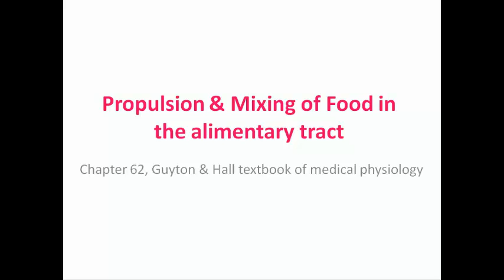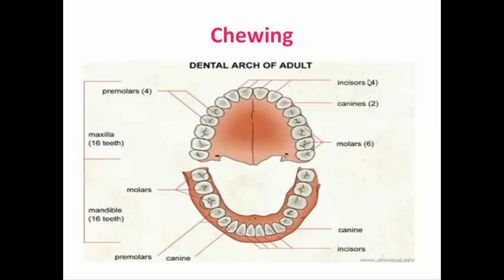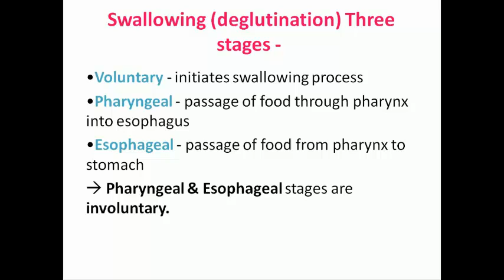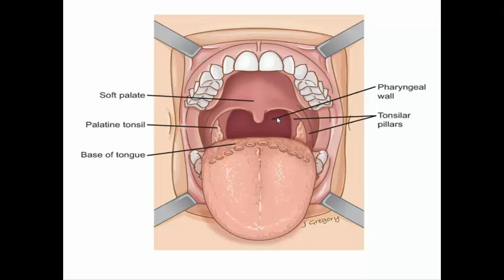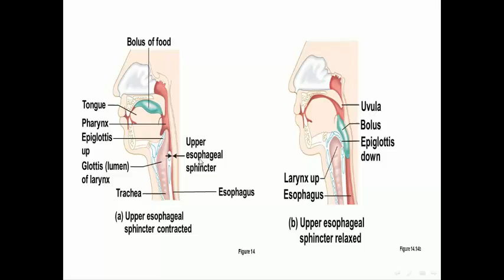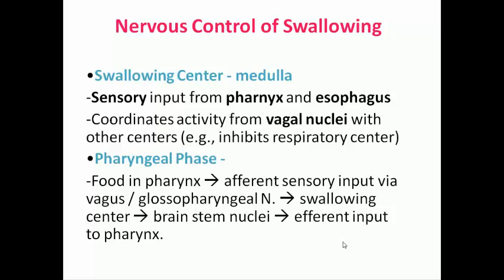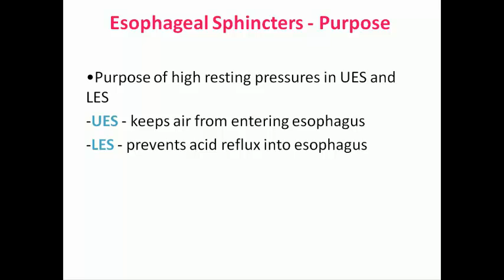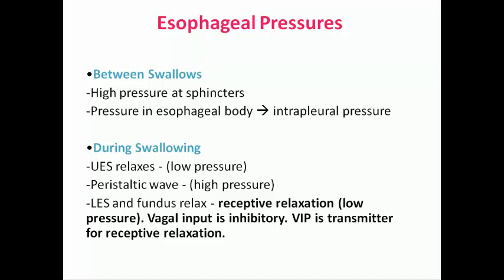GI system: Mouth, Pharyngeal & Esophageal Motility / Physiology